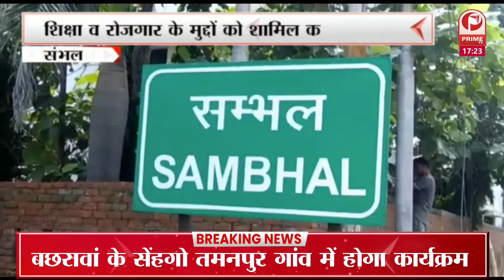देवरिया बैकुंठपुर में समाजवादी पिछड़ा वर्ग सम्मेलन में चौपाल कार्यक्रम का आयोजन किया गया || Prime Tv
यह आयोजन समाजवादी पार्टी नेता अशोक कुमार यादव के नेतृत्व में किया गया. कार्यक्रम के मुख्य अतिथि समाजवादी पार्टी प्रदेश अध्यक्ष राजपाल कश्यप रहे. इस आयोजन में लगभग 2 हजार कंबलों का वितरण किया गया. कंबल पाने के महिलाओं की भीड़ बेकाबू हो गई.